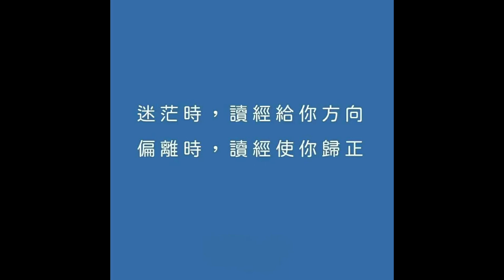永恆神父：今天的祈禱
永恆神父：
今天我們一起來分享
聖路加福音21:5-11

那時候
有些人正談論聖殿是用美麗的石頭
和還願的禮品裝飾的
耶穌說
你們所看見的這一切
待那時日一到
沒有一塊石頭留在另一塊石頭上
而不被拆毀的
他們遂問說
師傅
那麽
什麽時候要發生這些事
這些事要發生的時候
將有什麽先兆
耶穌說
你們要謹慎
不要受欺騙
因為將有許多人
假冒我的名字來說
就是我 默西亞
又說
時期近了
你們切不可跟隨他們
你們幾時聽見戰爭及叛亂
不要驚慌
因為這些事必須先要發生
但還不即刻是結局
耶穌遂又對他們說
民族要起來攻擊民族
國家攻擊國家
將有大地震
到處有饑荒及瘟疫
又將出現可怖的景象
天上要有巨大的凶兆
基督的福音